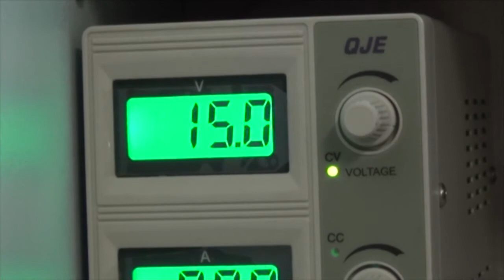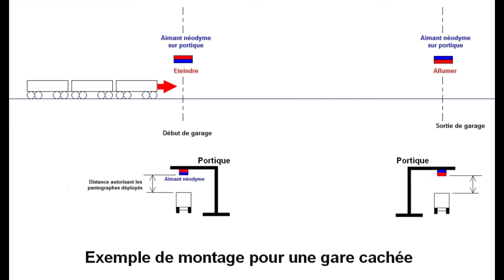COMMANDE D’ÉCLAIRAGE DE VOITURE PAR DÉTECTEUR A EFFET HALL BIPOLAIRE